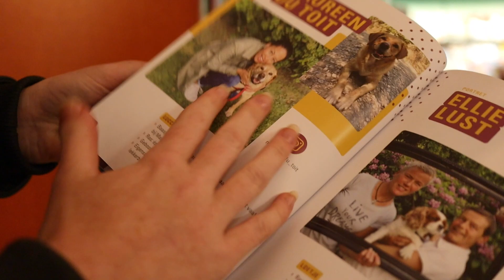my younger sister had her 23th birthday | daily vlog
Went to my moms house in the North of the Netherlands, where I spend some time with my mom and younger sister, who also had her 23th birthday this weekend! We played some glowgold, had nice food and I also had to spend some time behind my desk doing some work.